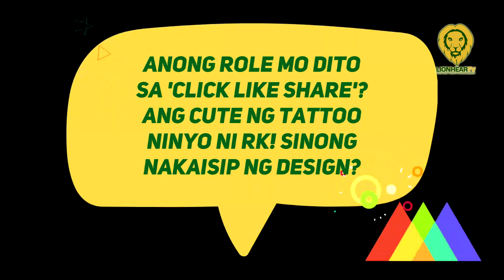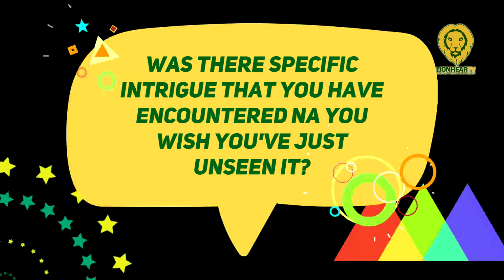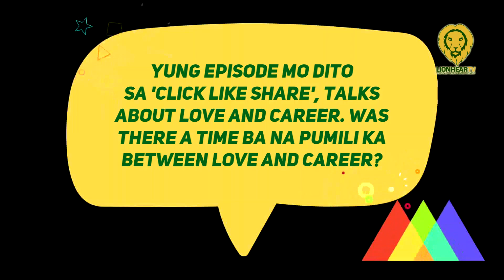Jane Oineza talks about her and RK Bagatsing's couple tattoo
Last Christmas, Jane Oineza and RK Bagatsing revealed their new tattoos on Jane’s Instagram account. They confirmed they were a couple through social media last May 2021.